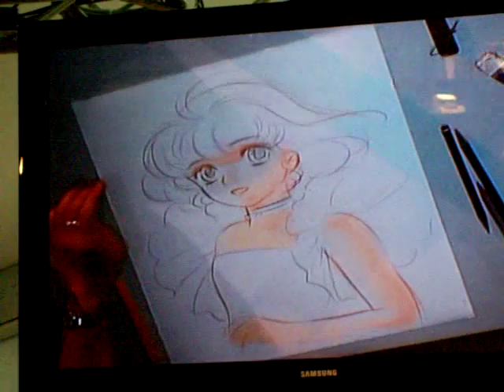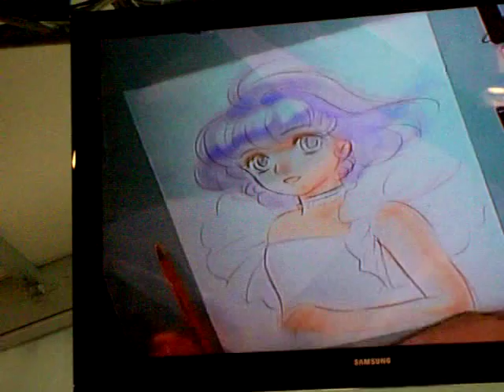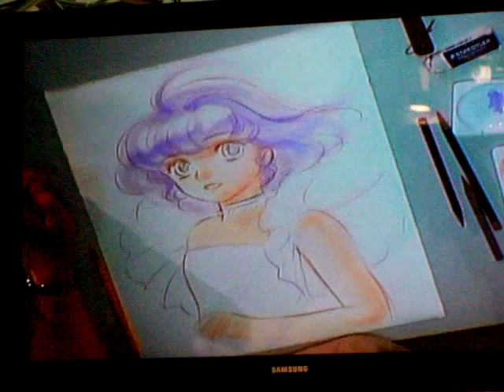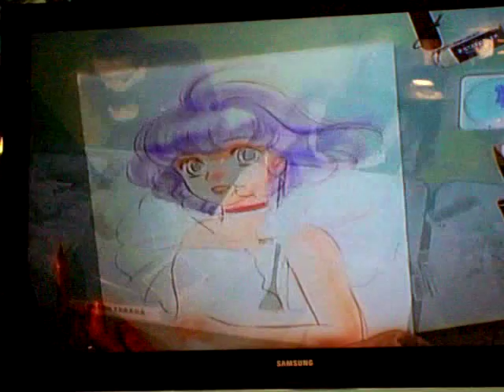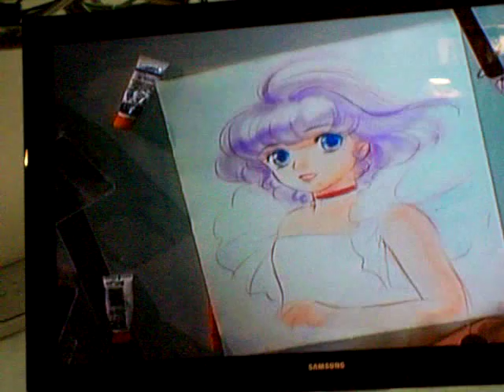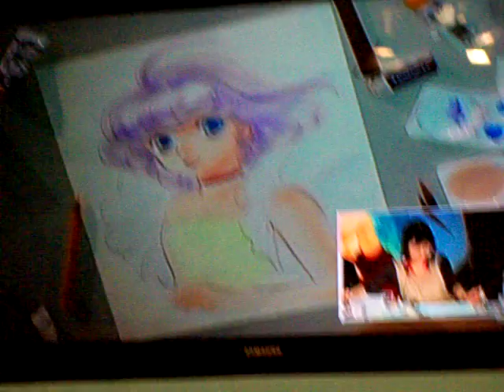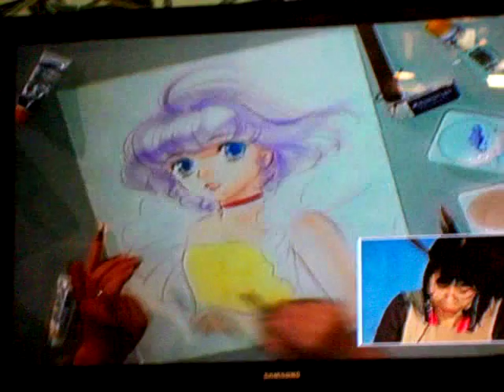AKEMI TAKADA A LUCCA COMICS 2009 DISEGNA CREAMY MAMY - VIDEO 2 DI 5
Video di Akemi Takada a Lucca Comics and Games 2009 che disegna Creamy Mamy.
Il video del disegno di Creamy Mamy è diviso in 2 parti, questa è la seconda parte.